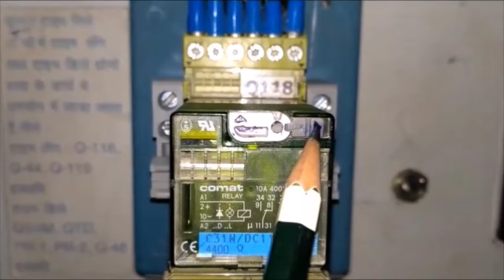HOW To wedge Relay in conventional locomotive.. different types of Relay wedge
in this video procedure explain how to wedge Relay in conventional locomotive WAG5 WAG7 ...how to wedge Relay with different method ...

hope you enjoy n like this video